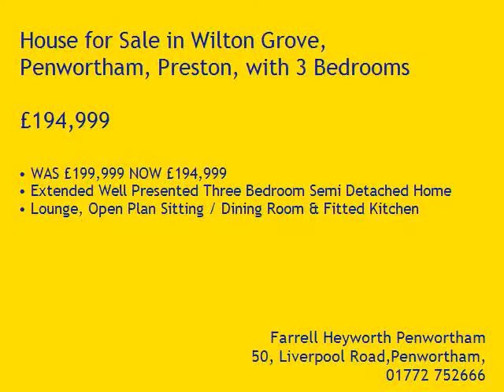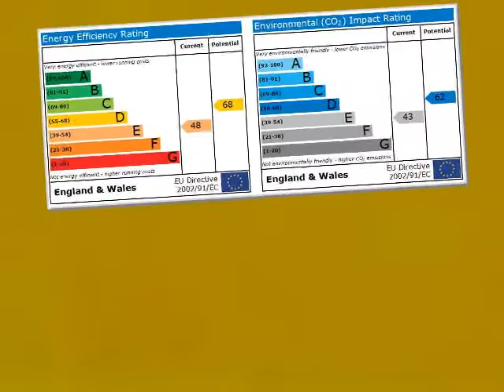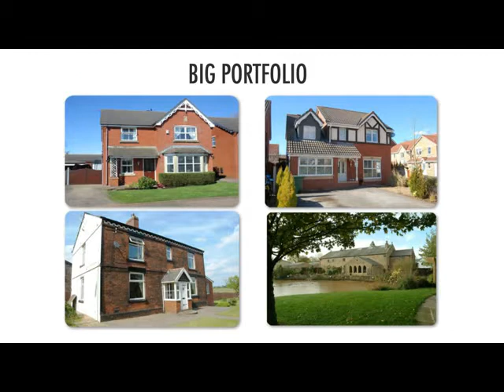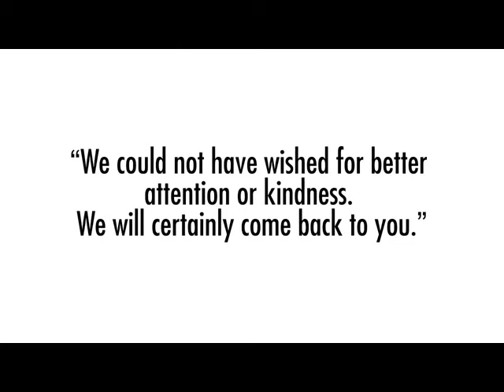Property Tour Wilton Grove, PR1 0QU (71025)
Extended Well Presented Three Bedroom Semi Detached Home
Lounge, Open Plan Sitting / Dining Room & Fitted Kitchen